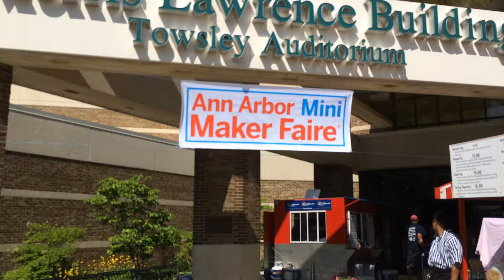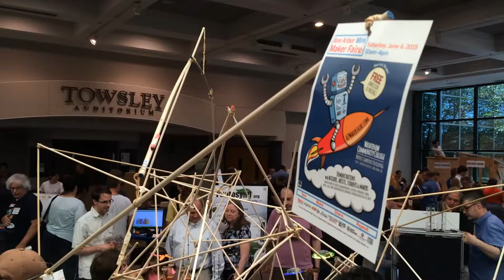Ann Arbor Mini Maker Faire 2015 Video Reflection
I had a great time at yesterday's Ann Arbor Mini Maker Faire 2015! Links to some of the things mentioned are below.